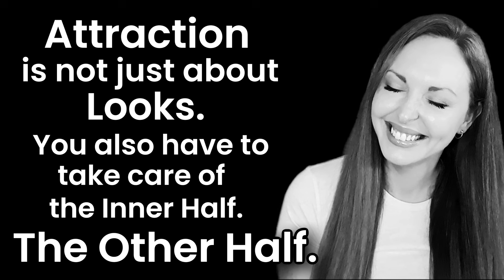Avoidants Cause Chaos - Can You Trust Again?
This video is dedicated to anyone who is struggling with an avoidant or going through a breakup with an avoidant 🩷

💛 Nail Polish Featured 💅